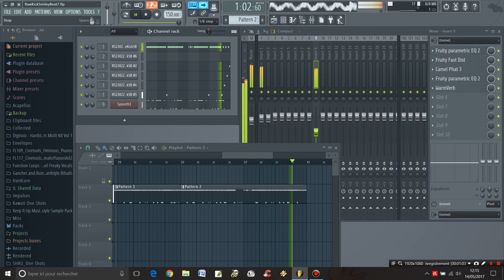Screech & Kick Rolls